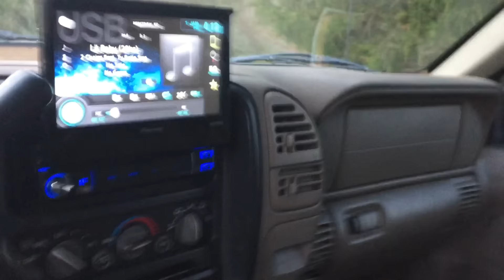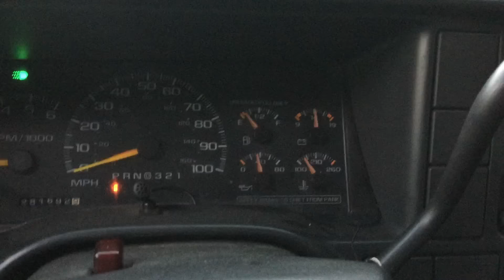Flipflop Tahoe - 3 PSI 18s, Stetson 9k, Mechman 370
THIS IS NOT MY TRUCK
Square body Flipflop Tahoe  on 28s
Mechman 370 Alternator, with 3 Juicebox batteries in rear.
3 PSI Platform 3 18s
Stetson 9k 2ohm verison